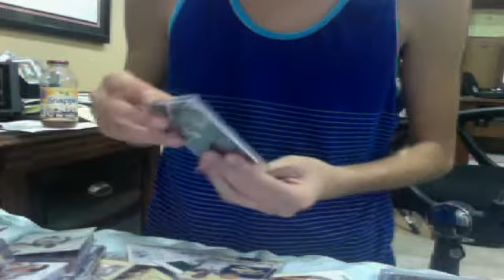Panini Mailday 8/20/12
Kevin Johnson jersey auto